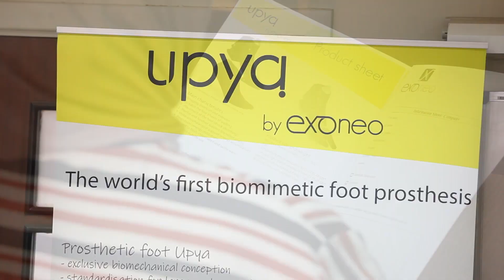📢 Introducing the prosthetic foot Upya in Jordan (May 2019)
Upya is the first biomechanical prostheticfoot in the world. Intended for Africa and Middle East, it reproduces natural movement, it’s dynamical, comfortable, repairable and accessible for everyone.

Special thanks to our new beta testers : Mohamad and Hammam for choosing Upya ! 👍